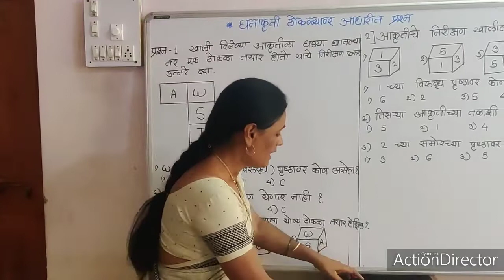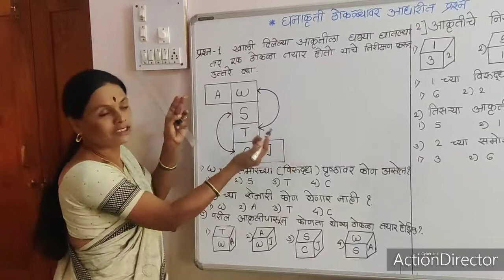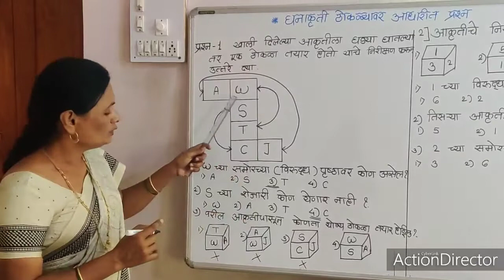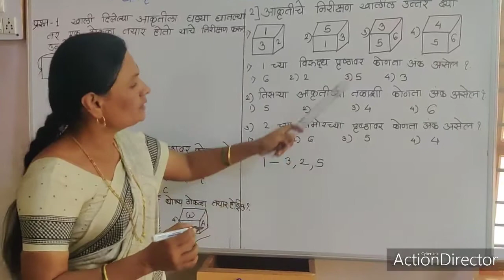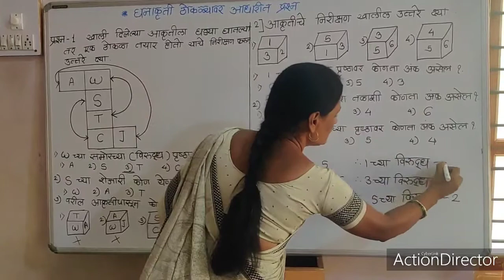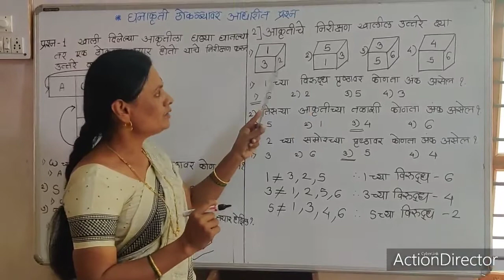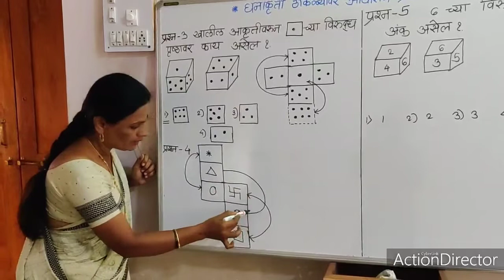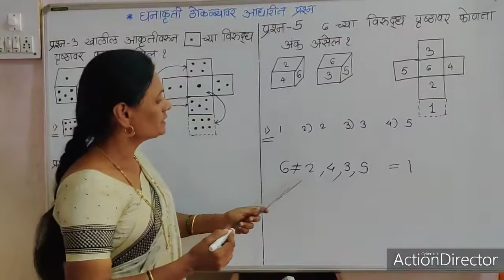घनाकृती (dice ) वर आधारीत प्रश्न - स्कॉलरशिप, NM MS, NTSE व इतर स्पर्धा परीक्षेसाठी उपयुवत-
सौ . जाधव विद्या